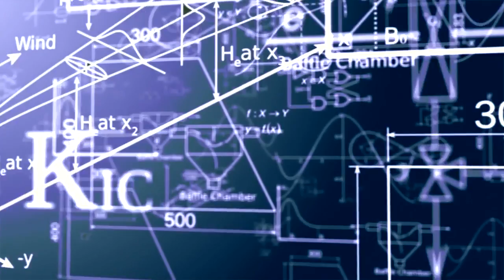EdX - #4 of 9 Free Online Courses And Open Courseware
edX brings the best online courses from top universities, including MIT, Harvard University, Berkeley University of California, University of Washington, and more. It currently offers 146 courses in over 20 subjects from more than 30 universities. The courses span various categories such as Business, Computer Science, Environmental Science, Ethics, Food & Nutrition, History, Law, Literature, Philosophy, Science, and Statistics.